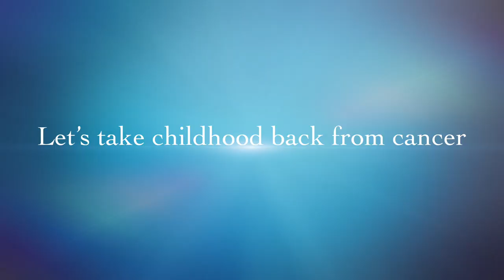Be Bald Be Bold | Making a Bald Statement | Sreeja Chowdhury | St. Baldrick's head-shaving event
I shaved my head on 31st May 2018 in a St. Baldricks head shaving event (Shave for Cure) conducted by Deutsche Bank in Pune, to support childhood cancer research.

This Christmas and New year eve, give something more than just gifts.
Give HOPE.
Give LOVE to the kids fighting with cancer.
Gift CURE by donating.
Give back to the society.
Be a donor. Be a hero.

Please make as many people aware about the cause, by sharing it with your friends and family, so that together, we can make a difference in their lives :)

May you all have a great year ahead! ♥

Photography + videography credits : Shreya Agrawal
Editing : Sreeja Chowdhury n iMovie :P